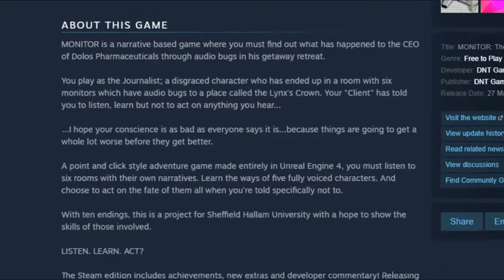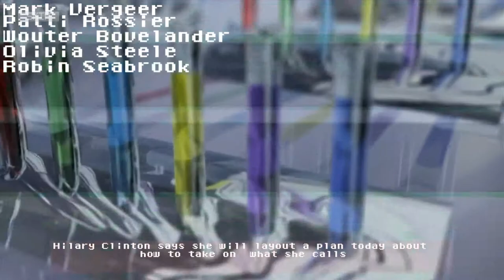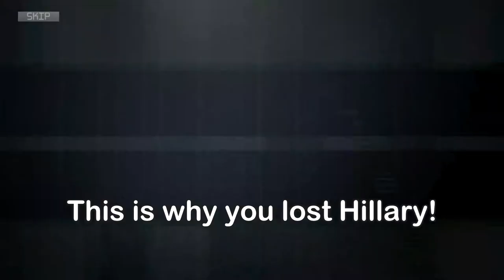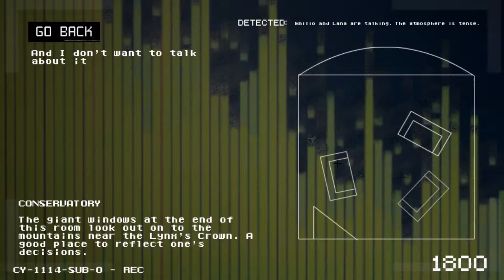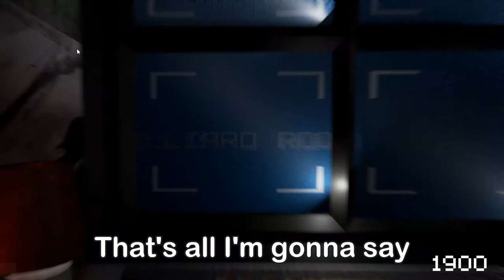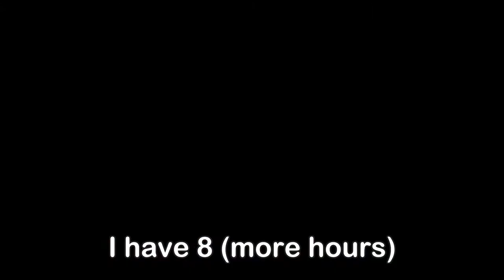I'M HERE FOR THE SEXUAL CONTENT - Monitor #1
A new narrative thriller game created by D.N.T. Games. It really has a strong FNAF vibes with the whole monitors, and dank settings.

But of course minus the occasional teddy bear screaming in your face, now replaced by my manly panicky screams.

Also my 1st ever Let's Play, so please by all means, let me know what you guys think about it :D

Upscribe 2 git notifi of nek episod